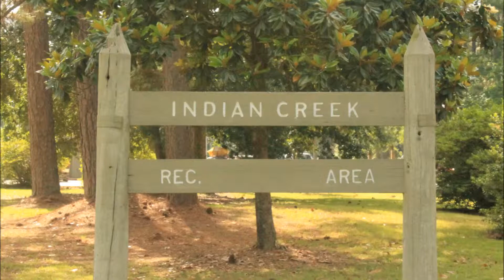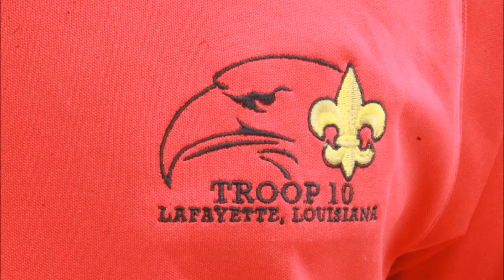Indian Creek Recreation Area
BSA Troop 10